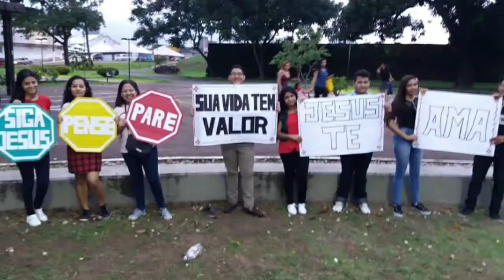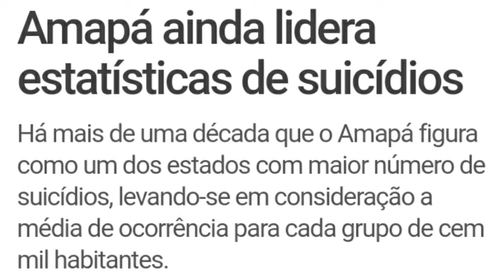Projeto Valorizando Vidas - setembro amarelo - mês de combate à depressão e suicídio